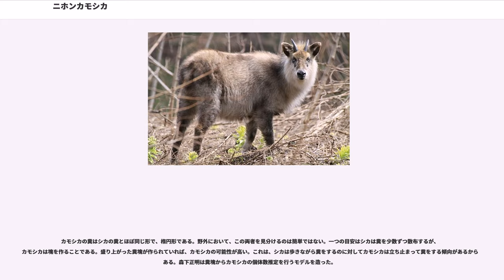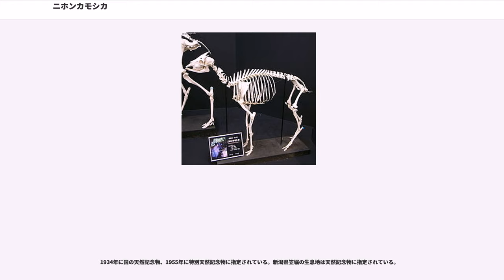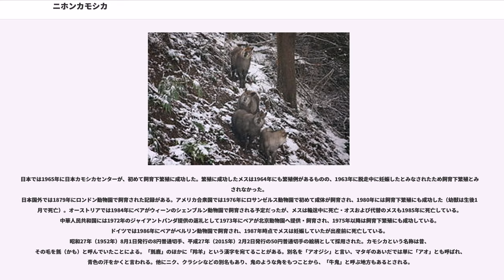ニホンカモシカ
ニホンカモシカ（"Capricornis crispus"）は、偶蹄目（鯨偶蹄目とする説もあり）ウシ科カモシカ属に分類される偶蹄類。単にカモシカとも呼ばれる。

日本（京都府以東の本州、四国、九州‹大分県・熊本県・宮崎県›）固有種

本州では東北地方から中部地方にかけて分布し、京都府北部、鈴鹿山脈・紀伊半島などに隔離分布する。山形県、栃木県、富山県、山梨県、長野県、三重県の6県では、カモシカまたはニホンカモシカを「県獣」に定めている。

体長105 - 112センチメートル。尾長6 - 7センチメートル。肩高68 - 75センチメートル。体重30 - 45キログラム。全身の毛衣は白や灰色、灰褐色。毛衣は個体変異や地域変異が大きい。

頭骨の額は隆起する。角長8 - 15センチメートル。角は円錐形。角はやや後方へ湾曲し、基部に節がある。耳長9 - 11センチメートル。耳介は幅広く、やや短いため直立しても耳介の先端と角の先端が同程度の高さにある。眼窩はやや小型で、涙骨の窪みは前頭骨に達しない。第2前臼歯前端から第3臼歯後端までの最大長（臼歯列長）が左右の臼歯の間の幅よりも長い。四肢は短い。

タイワンカモシカ"Capricornis swinhoei"を本種の亜種とする説もある。体色が橙赤色の個体を亜種"C. c. pryeianus"として分ける説もあったが、灰褐色の個体と橙赤色の個体が同所的に分布することなどから亜種としての有効性を疑問視する説もある。

低山地から亜高山帯にかけてのブナ、ミズナラなどからなる落葉広葉樹林や混交林などに生息する。以前は高山に生息すると考えられていたが、生息数の増加に伴い低地にも出没するようになり、下北半島では海岸線付近でみられることもある。季節的な移動は行わない。10 - 50ヘクタールの縄張りを形成して生活し、地域や環境により変異があるがオスの方が広い縄張りを形成する傾向がある。眼下腺を木の枝などに擦り付け縄張りを主張する（マーキング）。縄張りは異性間では重複するが同性間では重複せず、同性が縄張りに侵入すると角を突き合わせて争ったり追い出す。単独で生活し、4頭以上の群れを形成することはまれ。木の根元・斜面の岩棚・切り株の上などで休む。

広葉草本、木の葉、芽、樹皮、果実などを食べる。下北半島では114種、飛騨山脈ではササ属"Sasa"やスゲ属を含む95種の植物種を食べていた報告例がある。日光国立公園でのメスの遺骸の胃内容物調査では同定が可能なものはチシマザサとナナカマドが多く、オオカメノキ・クロベ・コメツガ・カエデ属・地衣類などが検出された例もある（クロベ・コメツガについては地衣類を食べた際に樹皮や落葉を副次的に摂取したとする意見もある）。積雪時には前肢で雪を掘り起こして食物を探す。

感染症はパラポックスウイルス属（主にオーフウイルス）による、伝染性膿疱性皮膚炎が挙げられる。パラポックスウイルスによる感染は1976年に秋田県で確定診断が報告（1973年に岩手県で確定診断ではないものの感染・感染した可能性のある個体の報告例がある）されて以降は日本各地で散発的な流行が見られ、1982年までに東北地方6県、後に関東地方、2012年には京都府・和歌山県にかけて感染地域が拡大している。直接接触だけでなく、パラポックスウイルスは環境抵抗性が強いことからマーキングや繁殖行動で擦りつけた箇所から他の個体へ伝搬していると考えられている。例として岐阜県では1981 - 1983年の冬季の調査では153頭で全て陰性反応だったが、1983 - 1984年では189頭のうち1頭が陽性反応、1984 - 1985年では237頭のうち75頭で陽性反応が見られた。感染した個体は口唇・耳介・眼の周囲・蹄の間などに赤色丘疹・結節・び爛・痂皮を形成し、潰瘍や腫瘍にまで発展することもある。患部を木などに擦りつけることで傷つき、ウイルスの感染の増大や寄生虫・ウジなど昆虫による二次感染の危険性が増大する。口唇の感染による摂食困難・蹄間の感染による歩行困難などにより衰弱し、肺炎の併発や二次感染によって重症化し死に至ることもある。本州および九州では疥癬の感染が報告されている。岐阜県で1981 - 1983年に捕殺された455頭の抗体検査では、414頭のうち25頭でトキソプラズマ、156頭のうち20頭でレプトスピラ症（反応したのは全てワイル病抗原）、197頭のうち21頭でオウム病の抗体が検...